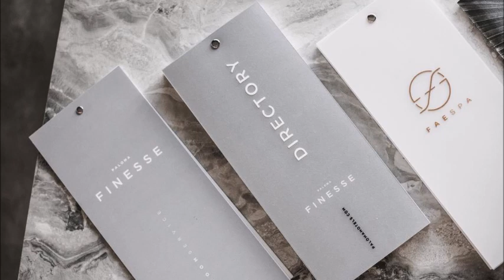Paloma Finesse Side, Side, Turkey